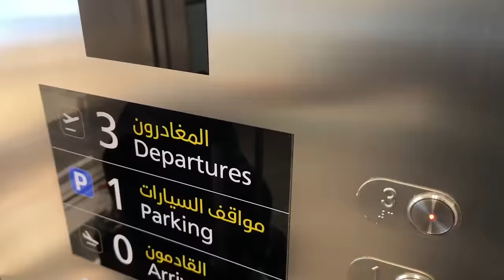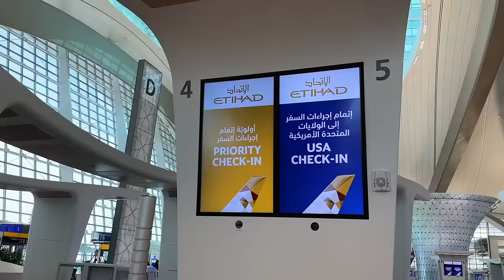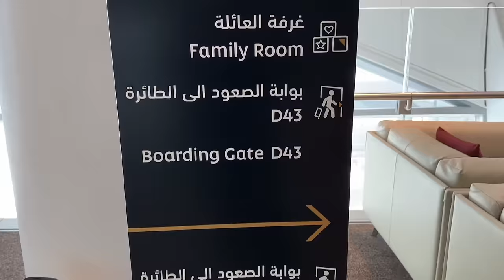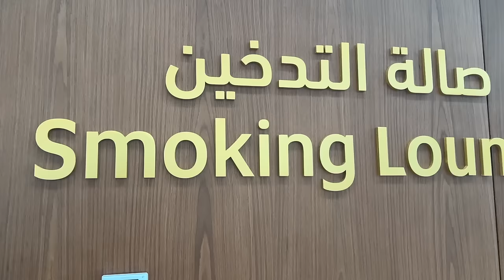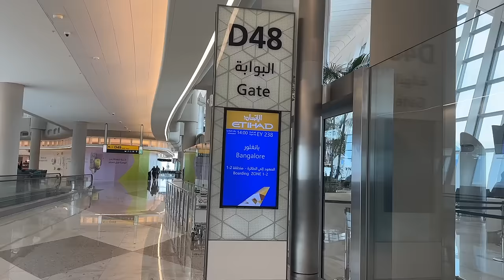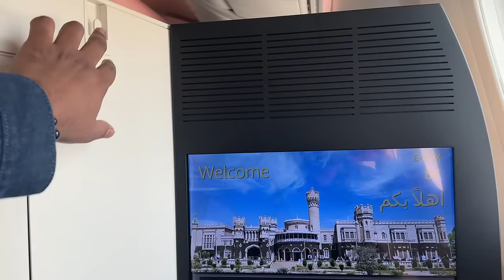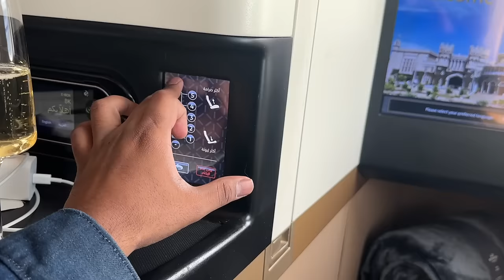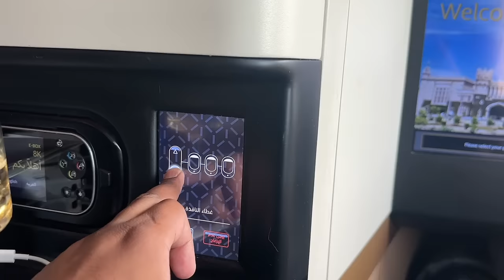Unboxing ETIHAD AIRWAYS Boeing 787 BUSINESS CLASS with UNLIMITED FOOD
Experience the pinnacle of luxury in Etihad's 787 Business class to Bengaluru. Additionally,  Vlog showcase the Newest Abu Dhabi terminal A & its Business class lounge.